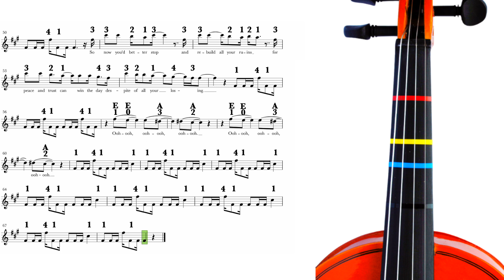Immigrant Song | Violin Play Along Sheet Music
*Practise this song* with the scrolling sheet music & get this *FREE* sheet music ✅Brilliant VIOLIN resource from Amazon: ✅ Shop *Violin Play Along Classic Rock songs* ➡︎
🎻Learn your violin with EASY-to-follow tutorials, practise routines, and FREE sheet music for every video.

 *Here’s what Michelle has used in EVERY video*

✅PreSonus Studio One Professional DAW & AudioBox iTwo BUNDLE ➡︎
✅ L.R. Baggs Violin Bridge Pickup with external Jack Mount ➡︎
✅Stereo Jack - Stereo Jack Cable ➡︎
✅Samsung T7 Portable SSD ➡︎
✅The shoulder rest that I'm currently using is the Bonmusica 4/4 size ➡︎

✅An amazing *Violin Play Along book of Classic Rock songs* ➡︎